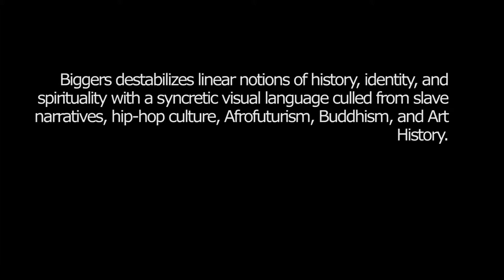Sanford Biggers | 3 Dollars & 6 Dimes | David Castillo Gallery